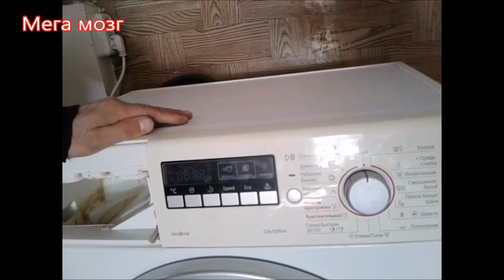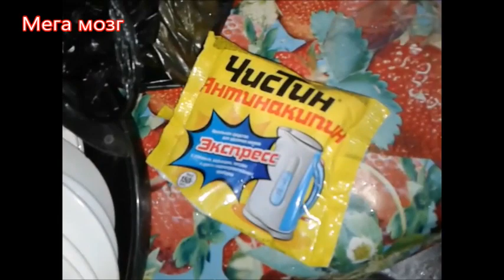BOSCH. Как устранить нехватку воды в стиральной машине.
ремонт